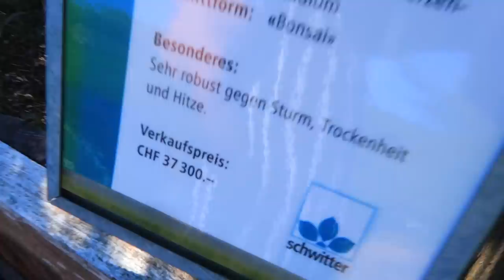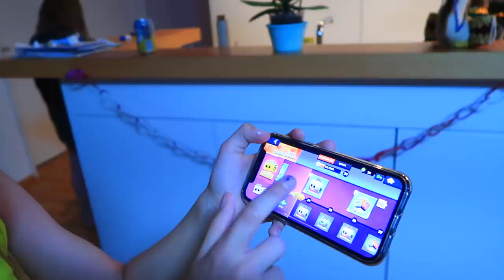Каролина ОБРЕЗАЛА Волосы/ Кого КОРМИМ Мухами / Неделя без МУЧНОГО и СЛАДКОГО